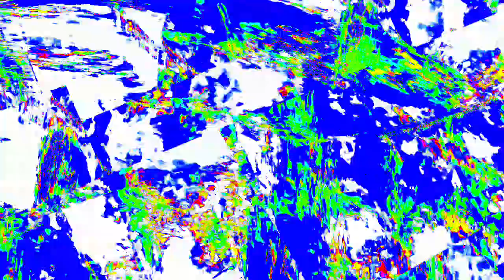[EPILEPSY WARNING] Movie 23 12 29 18h10m50s